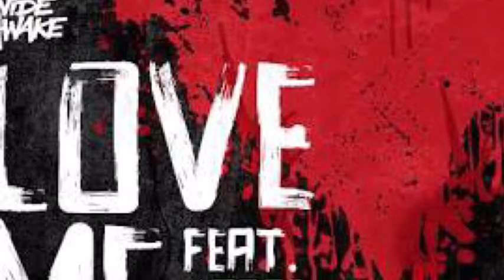Top 5 Bass Drops! Sick for YouTube vids. Songs and names